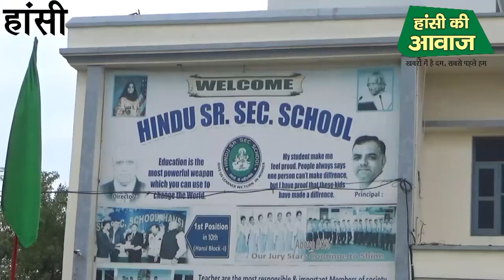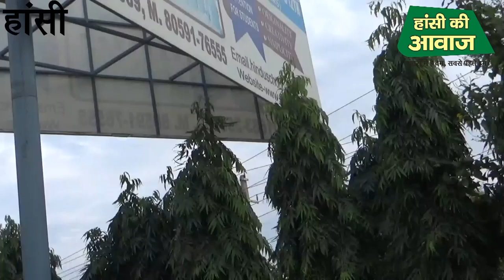हिन्दू सीनियर सेकंडरी स्कूल में नेशनल खो खो खेल प्रतियोगिता का आयोजन....